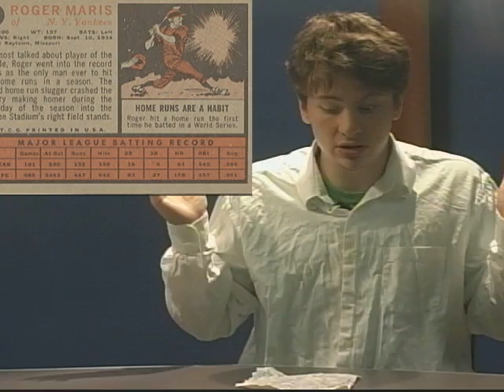Antonio's First T.V. Show Episode 2 Season 2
This week Antonio talks Girls Cross Country, Boys Soccer, and Girls Volleyball. And he says his final goodbyes to the Captain DER-EK JE-TER. He sits down with Girls Cross Country coach Tom Hasty and Boys Soccer defense man David Aaron, plus Alison Ferriola in the back room. By the way new intro!